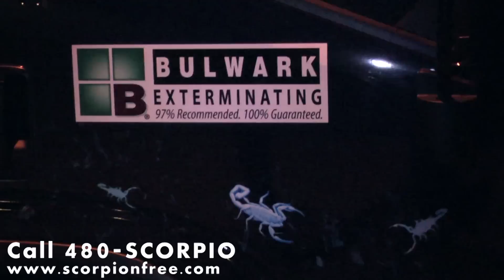Bulwark Exterminating Can Get Rid Of Your Scorpion Problem - Top 10 Reasons Why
Bulwark exterminating has invented a treatment process to completely eliminate the scorpions from your yard.

Here are the Top 10 reasons why we think we can get rid of your scorpions.

#10 Scorpions come out and hunt at night that's when we'll be there we want to get them while they're exposed.

#9 Insecticides are mixed in during the application process so there is no possible way of accidentally applying too low of a dose.

#8 Our truck and power sprayer have the capacity to put down enough product to get underneath every rock and plant in your yard

#7 We treat the block fence lines with patented equipment which makes it impossible for scorpions to live there.

#6 Scorpions breed in your yard amongst your plants were water and crickets thrive not your attic or your home our new system treats the full yard
Annually not just the foundation of the house

#5 Most scorpions only breed once per year once you get the yard population under-control they don't bounce back very quickly.

#4 If you have a problem in between treatments we'll come back within forty-eight hours and retreat your home

#3 Bulwark Exterminating has a 97% customer satisfaction rating. Check out our online reviews at Yahoo, Google or any of your favorite review sites.

#2 Our treatment methods have evolved over 12 years and tens of thousands of customers and

#1 Our no risk money-back guarantee we don't want you to think about scorpions again.

Unlimited re-treats are free, but if during the process you want your money back we'll refund your last payment. Bulwark Exterminating is confident that
we can get rid of the scorpions at your home and in your neighborhood. Give us a call at 480-SCORPIO or visit us